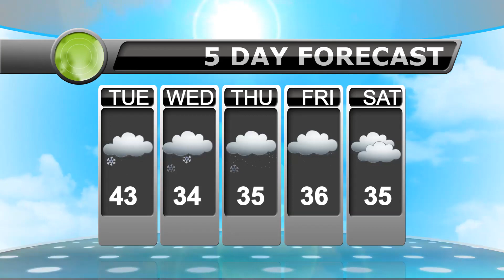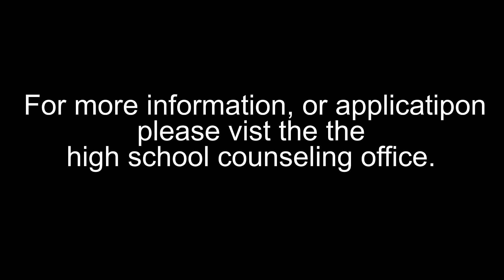January 9, 2024